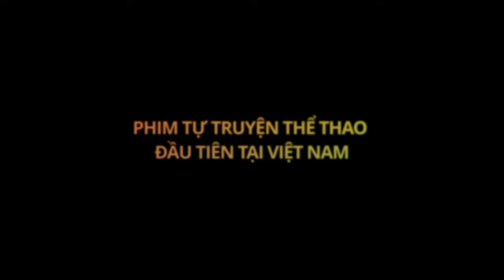TRAILER CHÍNH THỨC 🎞 TẤN TRƯỜNG: TÔI LÀ AI? (2022) | Bùi Tấn Trường Official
OFFICIAL TRAILER

🎞 TẤN TRƯỜNG: TÔI LÀ AI? (2022)
Phim Tự Truyện Thể Thao đầu tiên tại Việt Nam

🎬 Le Nguyen Pictures Entertainment sản xuất

🎥 Với sự tham gia của: 🧤 Thủ môn Bùi Tấn Trường 🥅 Cựu cầu thủ/Hlv Phan Thanh Bình ⚽ BLV Quang Huy 🎙️ BLV Quang Tùng

🎬 Đạo diễn: Nguyễn Lê
📜 Kịch bản: Nguyễn Lê & Tấn Trường
🎥 D.O.P.: Lê Phương
📑 Điều hành sản xuất: Lê Đăng Tâm
🎶 Sản xuất âm nhạc: Nhạc sĩ Lê Thành Trung 🎼 (tác giả bài hit "Cơn mơ băng giá")
⌨️ Hậu kỳ: Vĩnh Anh Dongnam Movies

📽 Phim phát sóng chính thức trên Siêu ứng dụng giải trí VieON 🖥 và các kênh 📲 YouTube: Bùi Tấn Trường Official 💻 Facebook: BTT Official từ 20/12/2022

🎦 Các nhà tài trợ & bảo trợ truyền thông: Kamito, VieOn, MCV Group, VOVLive, Báo Bóng Đá
❤️ Kênh youtube chính thức của THỦ MÔN BÙI TẤN TRƯỜNG
❤️ Nơi chia sẻ những thông tin, video thú vị về công việc, cuộc sống, gia đình của thủ môn Bùi Tấn Trường
► Đừng quên đón xem những video mới nhất của Bùi Tấn Trường hàng tuần trên kênh Bùi Tấn Trường Officical nhé!
© Bản quyền được bảo vệ bởi MCV Network.